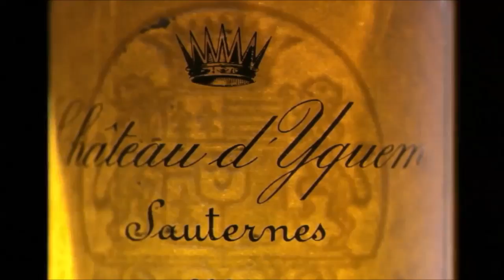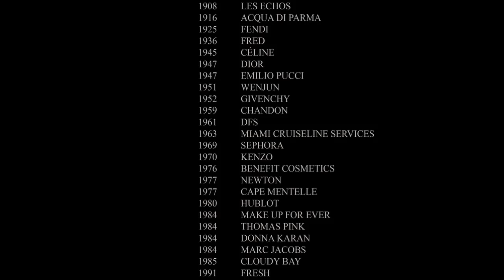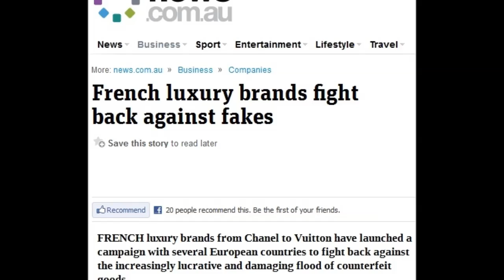moda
Film o modzie naszej grupy. Zapraszam do komentowania.